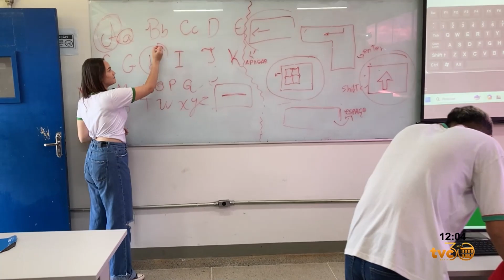PROJETO DE EXTENSÃO INFOKIDS DA HORA